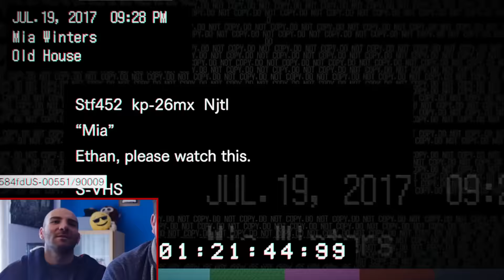ATTENTI ALLA VECCHIACCIA ! - RESIDENT EVIL 7 [Gameplay ITA - PARTE 3] - hmatt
Terzo episodio della serie dedicata a RESIDENT EVIL 7

Se volete spedirci i vostri regali, lettere e quant'altro :

Show Reel
Via Stresa, 6
20158 Milano
(all'attenzione di "HMATT")